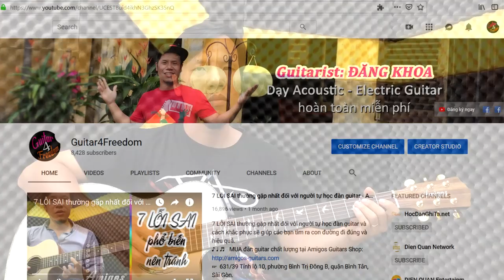Câu lick "quãng 5" âm giai La thứ Pentatonic | Guitar4Freedom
Câu lick "quãng 5" âm giai La thứ Pentatonic giúp bạn di chuyển trên khắp cần đàn một cách dễ dàng.

©Copyright by Guitar4Freedom Channel ☞ Do not Reup